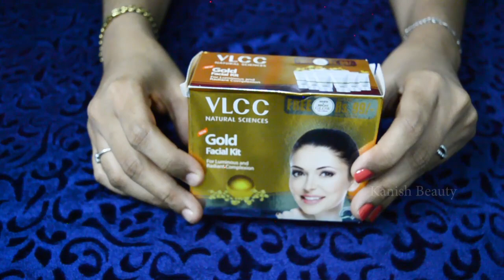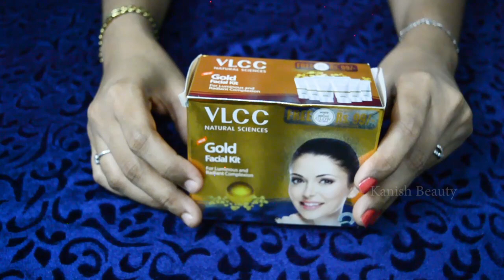VLCC Gold Facial Kit Review And Demo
In this video, I have reviewed the VLCC gold facial kit . This is one of the best gold facial in the market. This facial kit nourishes the skin and gives radiant glow.  Watch this video to find out how to do facial using the kit and some useful beauty tips.

This kits comes with,
Comfrey Cleanser cum Toner
Gold Scrub
Gold Gel
Gold Cream
Gold Peel-off Mask
Oil Free Moisturizing Gel